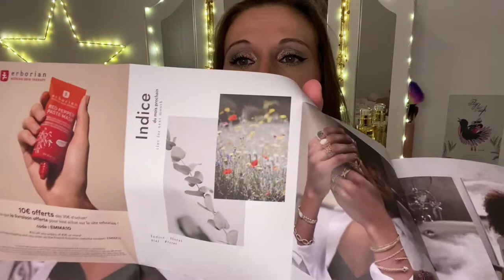Emma & Chloé : Mars 2021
💫 CRÉATIONS UNIQUES
Chaque mois, en avant-première ou en exclusivité, un bijou
L'Atelier Emma&Chloé en laiton doré à l'or fin
ou argenté rhodié, dessiné dans notre atelier parisien.

💫 TARIFS PRÉFÉRENTIELS
Un bijou d'une valeur comprise entre 50 et 100€
pour seulement 25€/mois. 1 mois, 3 mois ou plus…

💫 DOSE D'INSPIRATION
Un magazine mode et lifestyle avec nos coups de cœur (art, déco, beauté…), des portraits de femmes inspirantes, des articles qui boostent le moral… 100% stimulant !

💫 AVANTAGES EXCLUSIFS
Surprises, concours dédiés, remises et frais de ports offerts... Parce qu’être abonnée c’est avant tout être privilégiée, profitez d’avantages tout au long de l’année !

Merci d’avoir regardé la vidéo ! A bientôt pour une nouvelle ouverture de box !